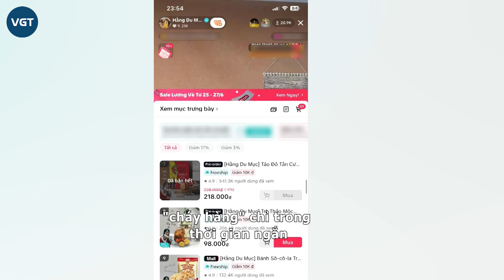Chị gái Quang Linh làm lộ chuyện của Hằng Du Mục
Hằng Du Mục sau hàng loạt ồn ào liên quan đến hôn nhân với chồng người Trung Quốc - Tô Bằng, nhận về nhiều sự thương xót cũng như lo lắng từ cộng đồng mạng. Thì mới đây, chị gái Quang Linh Vlog - Nhật Lệ đã có những chia sẻ đáng chú ý.

Thời gian qua, câu chuyện Hằng Du Mục bị chồng Trung Quốc “tác động vật lý", livestream trong tình trạng cơ thể bầm tím, nhan sắc nhợt nhạt và tinh thần xuống dốc, đã khiến người dùng mạng xã hội vô cùng quan tâm. Đồng thời lên án gay gắt hành vi của Tô Bằng, kêu gọi Hằng Du Mục sớm dứt khỏi cuộc hôn nhân đầy tiêu cực này.